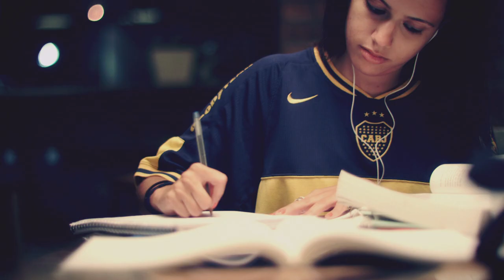Sportsnet Carry Your Colours: True Colours (Full Trailer)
Sportsnet is home to the best soccer leagues, and biggest soccer championships - including the Barclays Premier League, UEFA Champions League, FA Cup, World Cup Qualifiers & the 2014 FIFA World Cup.